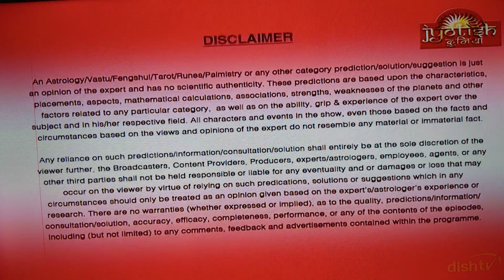Rashifal prediction daily dainik future forecast Shop business profit upay totke chandal dosh mantra